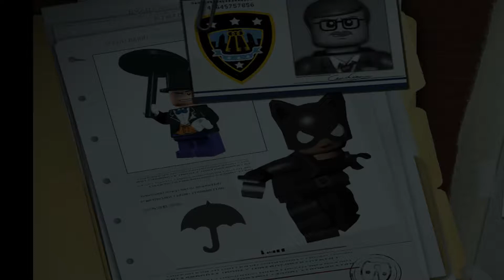Volle Fahrt im Bat-Dozer! - LETS BATS - LEGO Batman: Das Videospiel - Folge 09